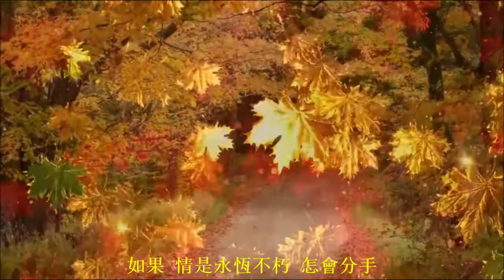愛在深秋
小龍女龍婷主唱